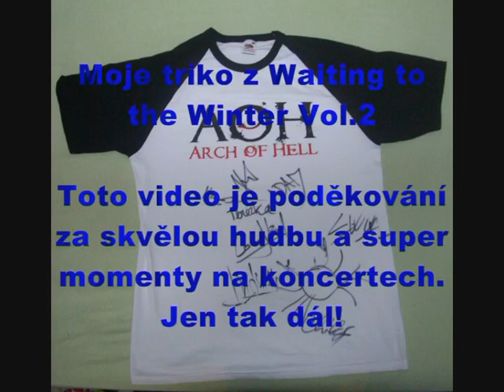Arch of Hell - Black Night (s textem/ with Lyric)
Menší video s fotkami AoH  for more/pro víc info: ▼▼▼
Text/Lyric:
Walk around in the midnight
And heard the voices
Beyond the downstreet
Lamps are shining like a candle
In my hearth

Started war in my mind
Enemy
Am I let's stop this fight
C´mon c´mon die

Bad ages are coming
My faith is falling
Down!

Malice... In my blind eyes
You can not see in his night
'Cuz!!

One night,
I wanna know
How it became the black night
Never mind, never know
But must be left behind

One night,
One day
My life is in the other side
I have to stay, stay survive

Why cannot see disagreed?

One night, I wanna know
But must be leave behind...

And rise confused aims
That never should have been born

Why cannot you see
My world in agony
My mind has been crucified
Can't you see
Light kills agony
Light kills agony
Light kills agony

Night's shadows are breathing
And I despite me!